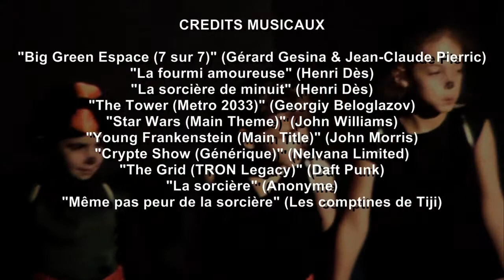La forêt ensorcelée & Des représailles dans la fourmilière (Soirée sorcellerie)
Le Théâtre École vous présente sa soirée théâtrale placée sous le signe du fantastique et du féérique, avec un spectacle entièrement consacré à la sorcellerie. Retrouvez les ateliers Les Tournesols puis Les Oiseaux Déguisés, sans oublier la participation exceptionnelle des comédiens du stage de printemps, et la contribution de Ludivine, Éric et Prisca, qui formaient cette année-là le groupe Les Nomades.
Avec sans l'ordre :
- Moquette ou parquet
- Des représailles dans la fourmilière
- Blanche Neige et La Belle Au Bois Dormant
- Mauvaise orientation
- La forêt ensorcelée

Prise de vue réalisée par M. Pradal